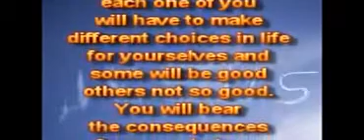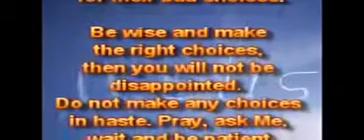Выбор вам придётся сделать для себя.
17.05.15.
Дети Мои, каждый из вас должен будет сделать разные выборы в жизни для себя, и некоторые будут хорошими,  другие – не такими хорошими. Вы будете нести ответственность за последствия своих выборов, либо хороших, либо плохих.

Если вы изберёте следовать за Мной, вы будете платить цену, но это будет стоить того. Я не подведу вас. Выбирайте мудро, тогда вы не будете разочарованы.

Многие сделали плохой выбор в жизни, а потом они хотят обвинить Меня, а не себя. Они несут последствия своего плохого выбора.

Будьте мудры и делайте правильный выбор, тогда вы не будете разочарованы. Не делайте никаких выборов в спешке. Молитесь, спрашивайте Меня, ожидайте и будьте терпеливы прежде, чем сделать какой-либо выбор. Я направлю вас, чтобы сделать правильный выбор.